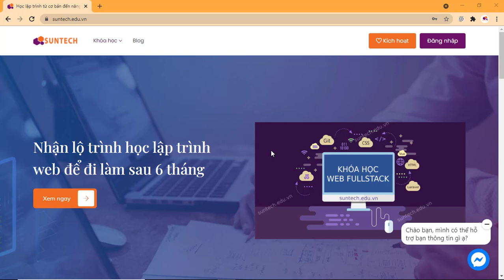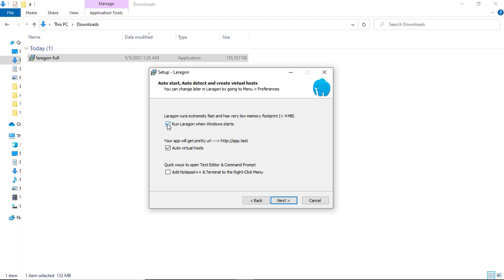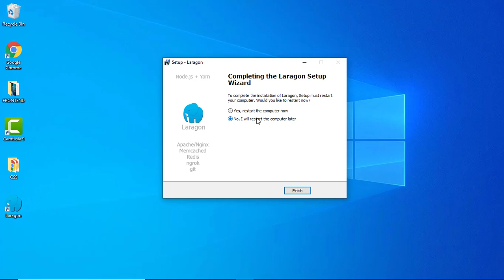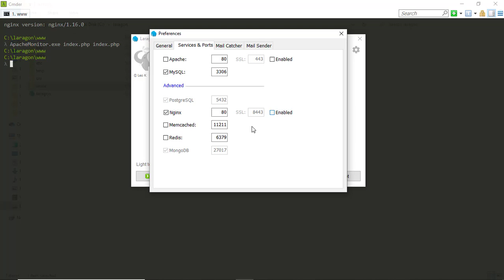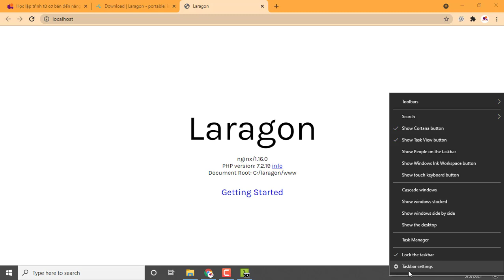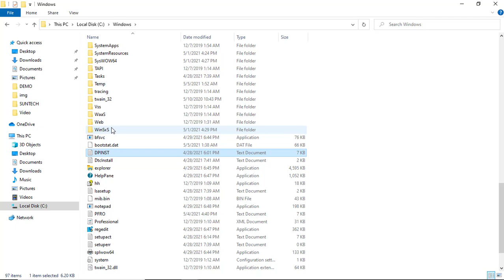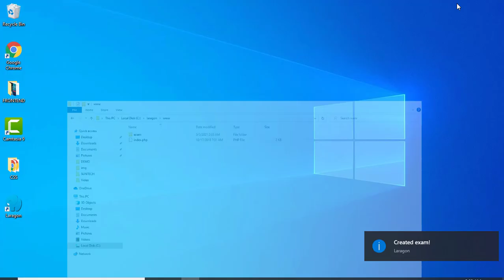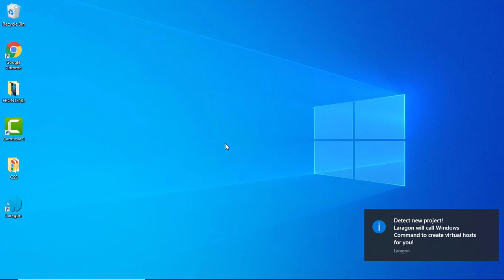Bài 1. Hướng dẫn cài đặt và làm quen với các cấu hình cơ bản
Cũng không quá ngạc nhiên khi nói Laragon là phần mềm thay thế XAMPP đáng dùng nhất hiện nay. Laragon cung cấp môi trường WAMP (là viết tắt của Windows, Apache, MySQL và PHP) hoàn toàn có thể thay thế XAMPP vốn có nhiều lỗi hiện hành. Với Laragon, bạn hoàn toàn có thể cài đặt môi trường WAMP một cách dễ dàng, nhanh chóng và tiện lợi nhất.

Bên cạnh đó việc sử dụng Laragon cực kỳ đơn giản, ngoài PHP Laragon còn hỗ trợ chạy cho các ngôn ngữ như Python, Go, NodeJs,.